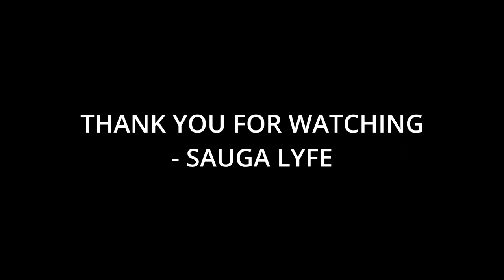10 Artists That ¥$ Vultres Kanye West and Ty Dolla $ign Fans Like